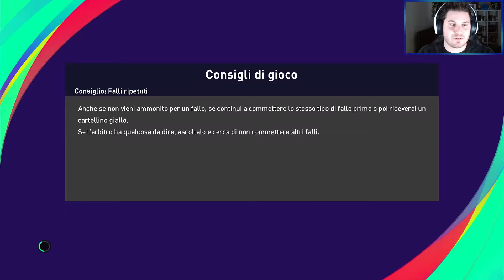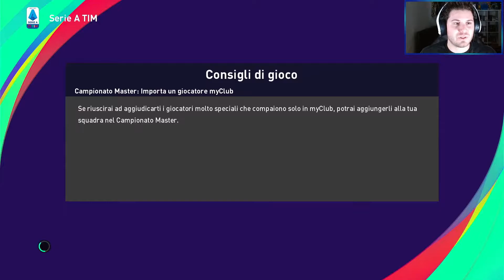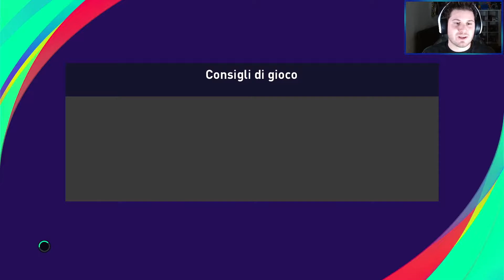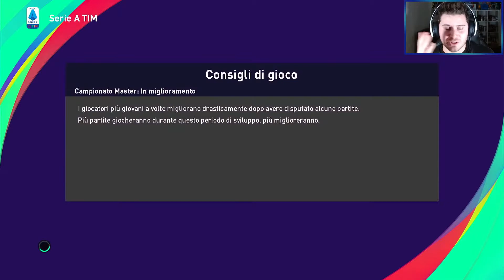IL CHIEVO DEI MIRACOLI | MASTER LEAGUE [MONZA EP.147] EFOOTBALL PES 2021 Gameplay ITA